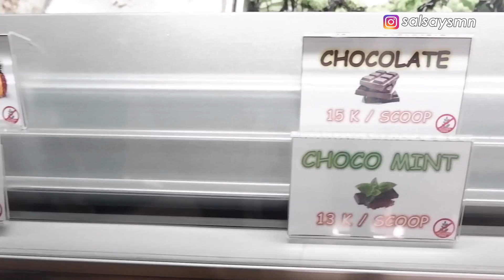CAFE ENAK JATINANGOR: District Aminda Cafe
Casa de Aminda - DIstrict Aminda Cafe
Alamat: Jl. Ir. Soekarno No.309, Margalaksana, Hegarmanah, Kec. Jatinangor, Kabupaten Sumedang, Jawa Barat
Cafe baru di kosan baru! Alhamdulillah bisa dateng di Opening Cafe-nya jadi dapet FREE GELATO deeeh :D udah gak harus ke Bandung kalo mau jajan!
Cafe-nya juga nyaman banget buat kumpul atau nugas... Buat menu-nya gasemspet ku kasihtau, tapi ya sayangnya harganya cukup pricey sih untuk anak kosan dan mahasiswa :(
Tapi lumayan laaah buat jadi rekomendasi restoran di Jatinangor kalo lagi ngumpul bareng keluarga :)
Hope you enjoyed this video guys! xoxo